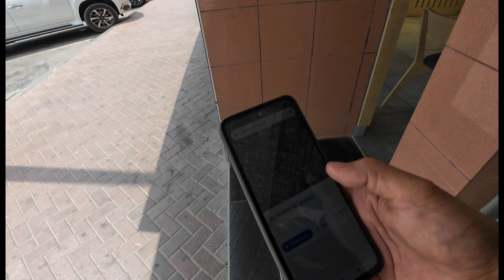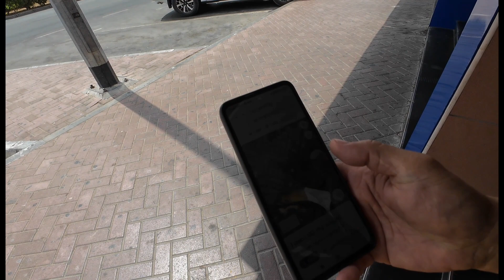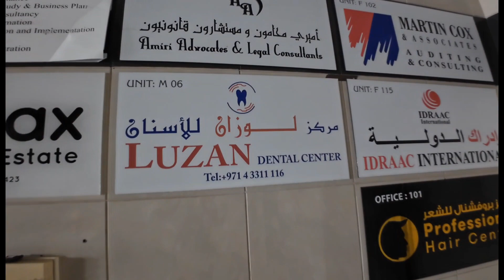Dentist Appointment vlog